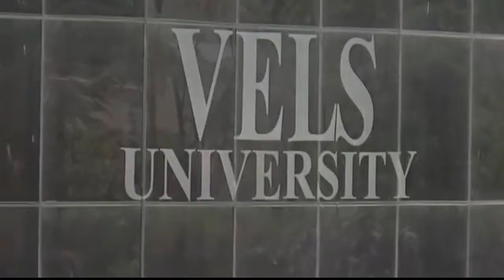வேல்ஸ் கல்வி குழுமங்களுக்கு சொந்தமான இடங்களில் ஐடி ரெய்டு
சென்னை பல்லாவரத்தில் உள்ள வேல்ஸ் பல்கலைக்கழகம் உள்பட தமிழகம் முழுவதும் வேல்ஸ் கல்விக்குழுமம் தொடர்புடைய 27 இடங்களில் வருமான வரித்துறையினர் சோதனை நடத்தி வருகின்றனர். வேல்ஸ் குழுமத் தலைவர் ஐசரி கணேஷ் வீடு, அவரது உறவினர்கள் வீடு, பண்ணை தோட்டங்களிலும் சோதனை நடைபெற்று வருவதாக கூறப்படுகிறது.